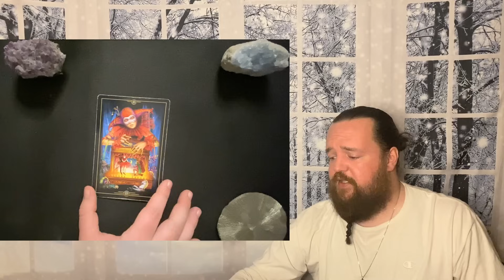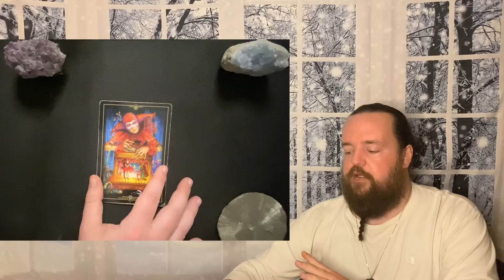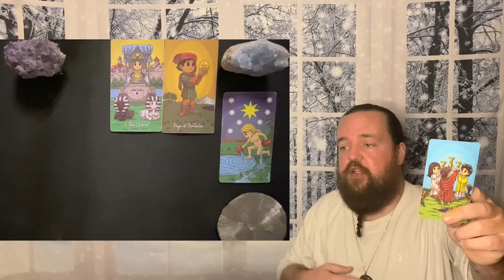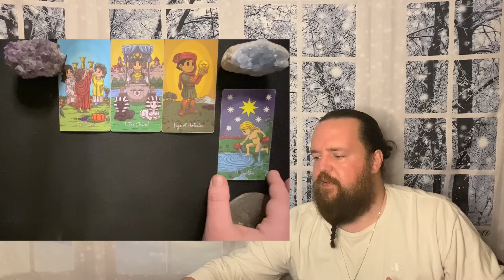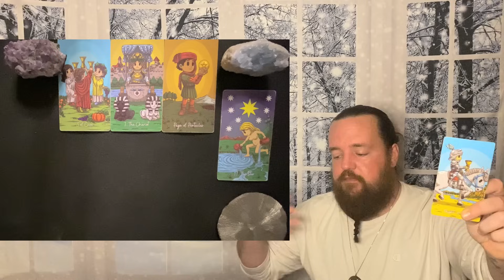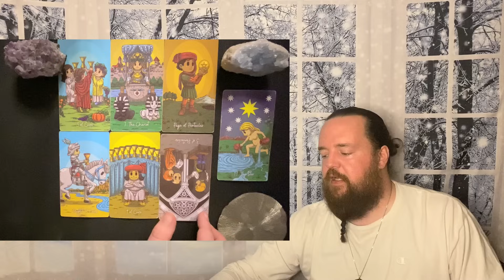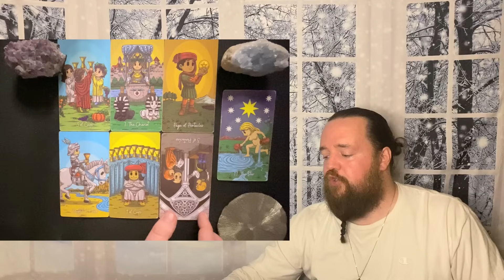PISCES - " A Massive Win! " JANUARY 8TH - 15TH TAROT READING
This readings relevance is based on whenever the Universe brought you here.  This is a general tarot reading for PISCES